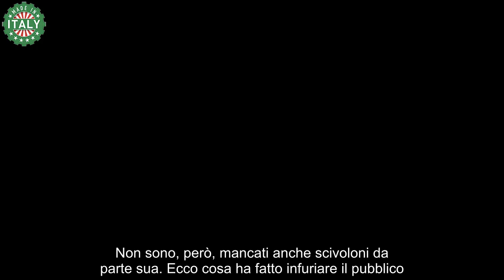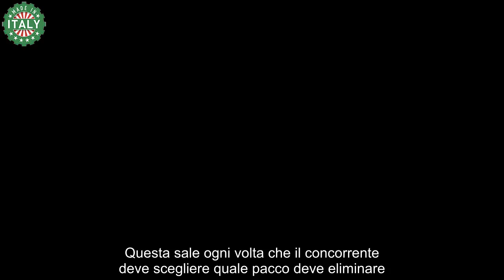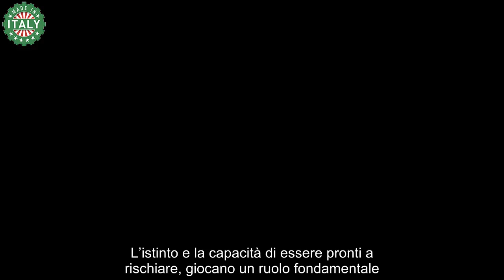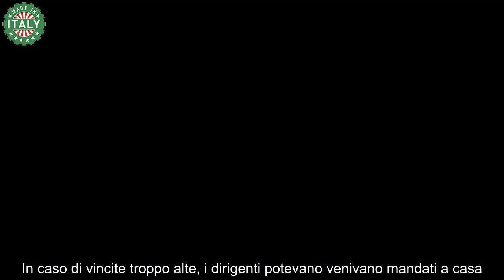Max Giusti, finalmente la verità su Affari Tuoi ecco cosa si cela dietro ogni vincita